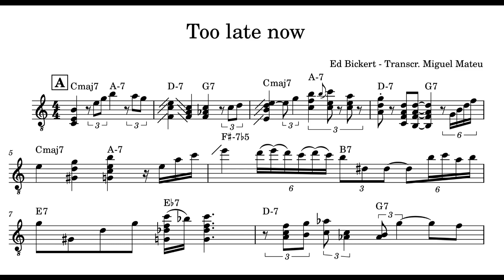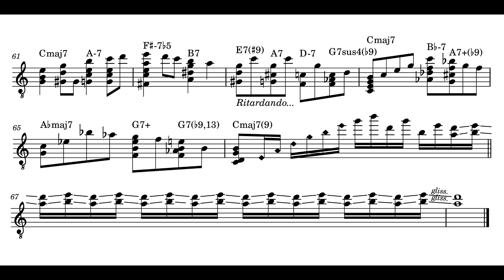Ed Bickert - Too Late Now Transcription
The song Too Late Now was written by  Burton Lane with lyrics by Alan Jay Lerner and was first released by Jane Powell in the film Royal Wedding. It is not a very covered work, however it is a song with a beautiful melody and with many possibilities as this adaptation of Ed Bickert to jazz guitar demonstrates. I hope you enjoy!